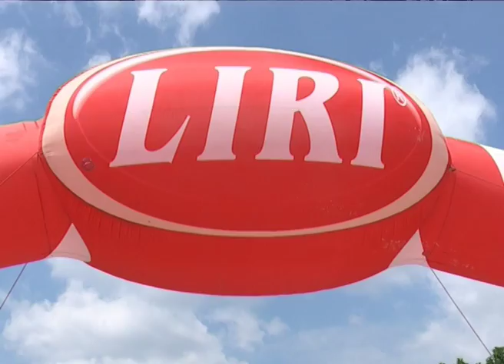20 KORRIK LAJMI 3